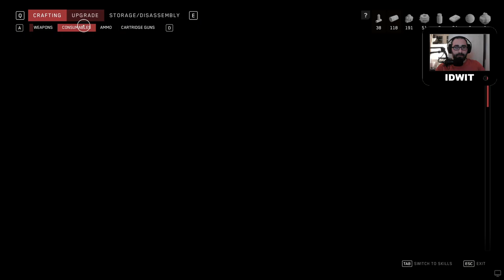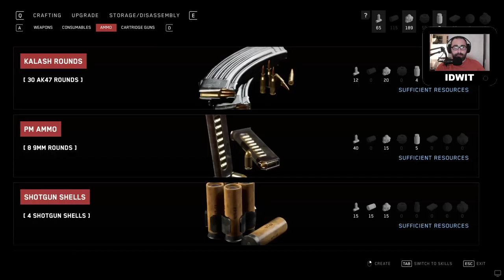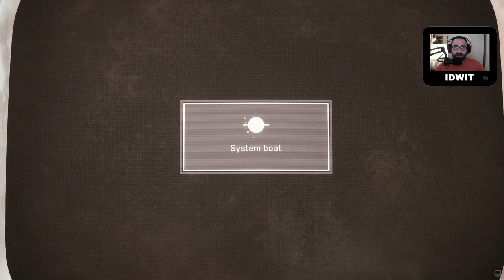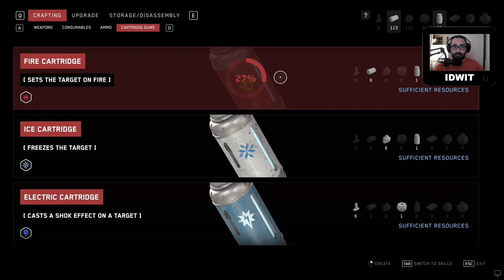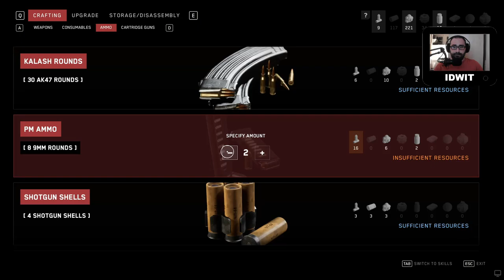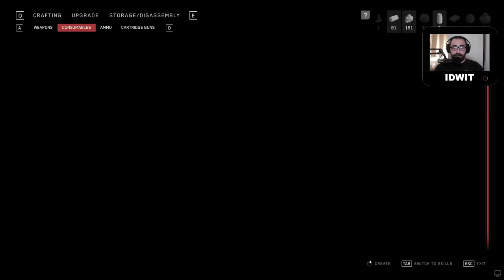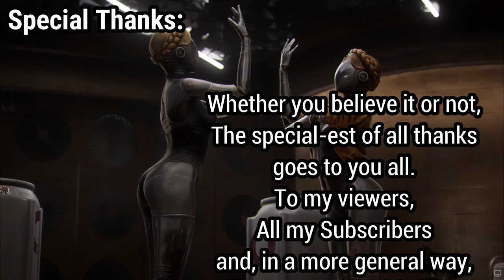Atomic Heart | Blind Run | Episode 8 | 1080p MAX SETTINGS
Hi Poeple!!!

I didn't happen to play an FPS game in quite some time now and, considering i loved Bioshock, when i read this game's reviews i just couldn't resist!!!

Another Blind Run, Bullets, Robots and way to many pg18 innuendos, here comes the ATOMIC HEART run you all been waiting for!